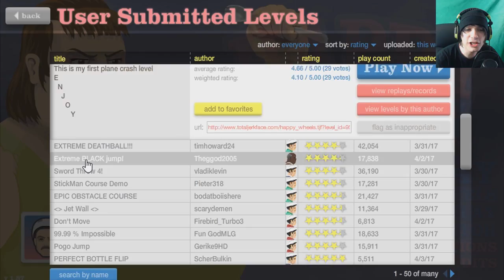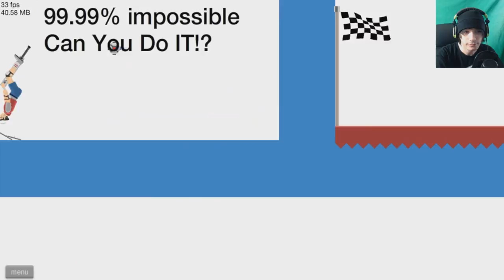AIRPLANE CRASH?!?! - Happy Wheels #20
Welcome back to Happy Wheels! This time we fly! AND DIE IN AN AIRPLANE CRASH ON HAPPY WHEELS!!!?!?!
Information!